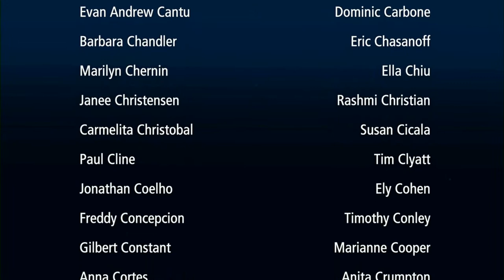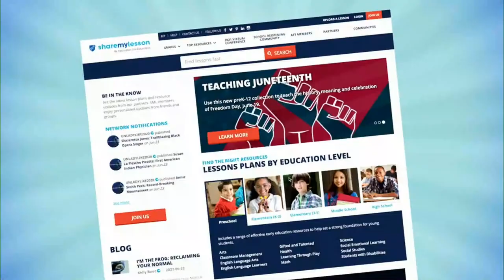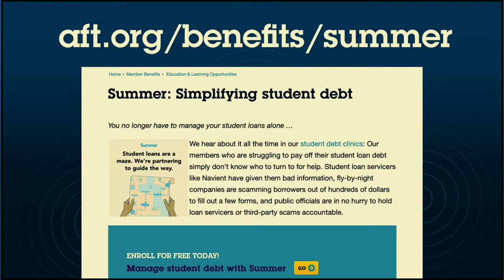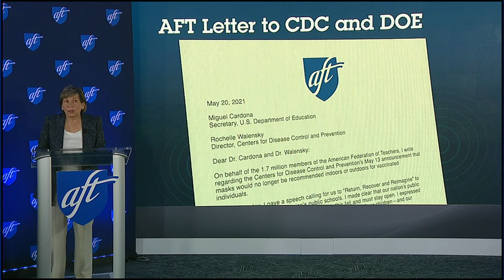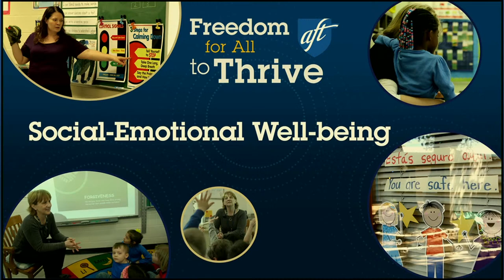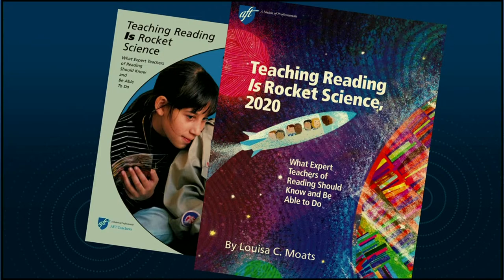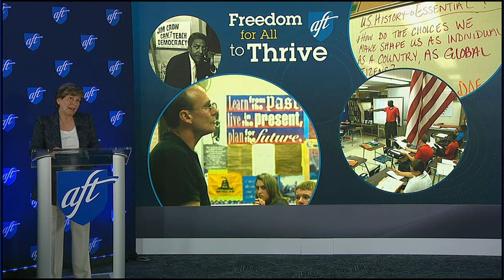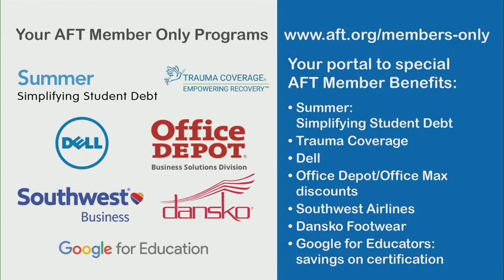Welcome Session with AFT President Randi Weingarten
AFT President Randi Weingarten will open TEACH 2021 with a speech honoring educators for their dedication during the most challenging year of their professional lives. Weingarten has emphasized the importance of fully and safely returning to in-person teaching and learning, and she will share updates from the AFT’s nationwide Back to School for All campaign. Join us as she offers a vision for this crucial upcoming school year and beyond—to help students recover socially, emotionally and academically, and to reimagine education to spark students’ passion, nurture critical thinking based on facts, and bring learning to life. Weingarten’s goal, like the goal of all educators, is for every public school to be a place where families want to send their children, teachers and staff want to work and students thrive. MB01ISEJTVCIZQI